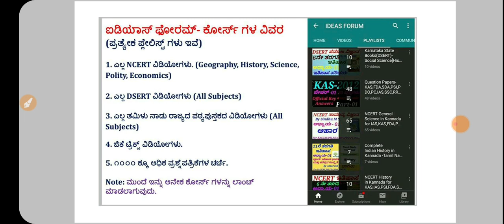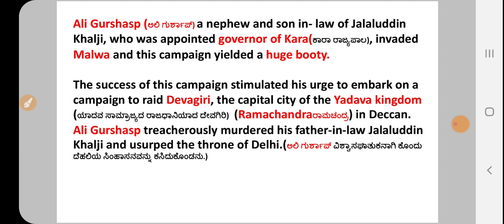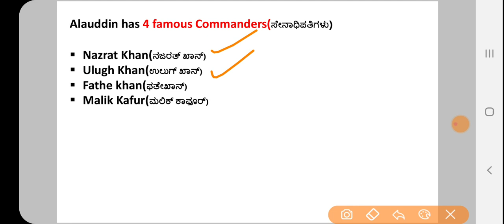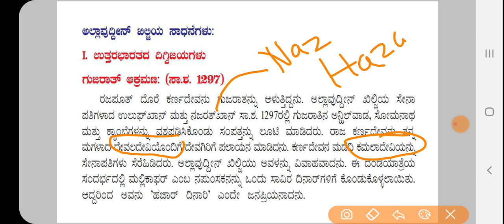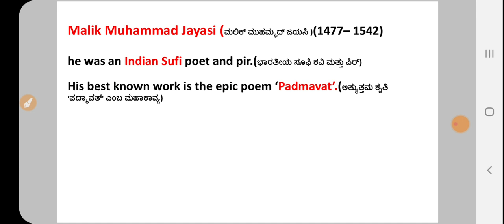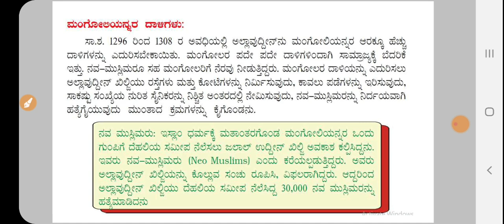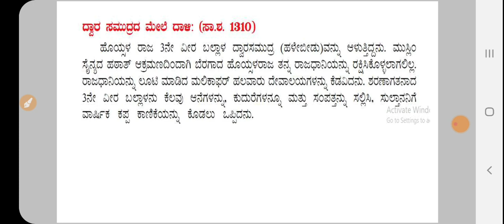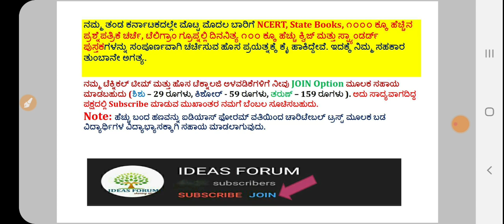Tamil Nadu State Books in Kannada-11 Class|History C-02 Delhi sultanate(P-3) by Amaresh J.